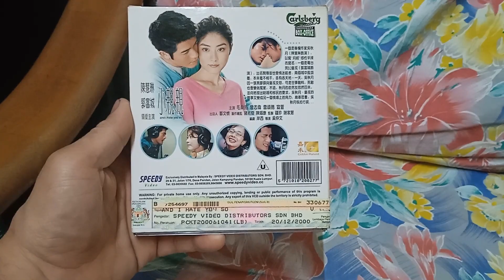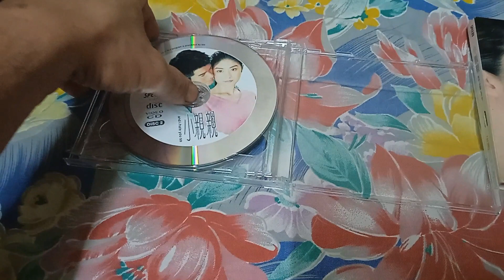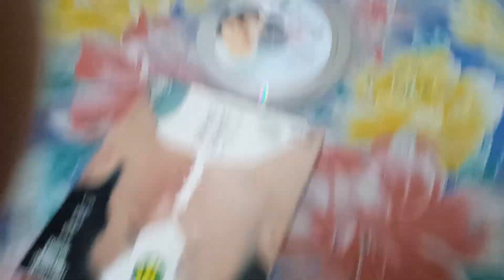小亲亲电影 Video CD Speedy Video Carlsberg Box-Office Malaysia 正版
《小亲亲》（英语：And I Hate You So），是一部2000年香港电影，由奚仲文执导，郭富城、陈慧琳、毛舜筠、曾志伟、宣萱、雷颂德、张智霖、陈辉虹、谢天华、岸西、张达明、陈逸宁、任葆琳、李枫、刘小慧主演。

专栏作家吴秋月（陈慧琳饰）以笔锋辛辣而闻名，电台节目男主持章戎（郭富城饰）以开导爱情迷航者而出名。两个生活精彩却毫不相干的人，却在命运的安排下不期而遇。

一天，吴秋月在路过一家古董店时，竟然发现自己送给前男友的定情信物——几张绝版黑胶唱片，成了古董店的无主孤魂。她正准备重拾旧欢，却发现旧欢已成了别人的新宠。新物主不但没有物归原主，反而在电台节目中嘲笑吴秋月，更劝其不要再守着这些旧东西来睹物思人。吴秋月闻之，立即在她的专栏上刊出大字标题“遗憾皆因冷血而起”指名道姓大骂章戎，两人的战火一触即发。

几度交锋之后，两个对手间竟然发生了微妙的情感变化。此时，吴秋月的前度男友却突然出现，吴秋月、章戎的故事变成了另一个情场上的角逐。几度思量，秋月收拾行装准备移民、结婚. 在赴机场的路上，吴秋月听到电台正在播放一首歌曲 I wish you love。

喜欢这部郭富城和陈慧琳喜剧爱情电影作品找我的 YouTube Channel 台吧！以下正版频道的是 Speedy Video Carlsberg Box-Office Malaysia 版。